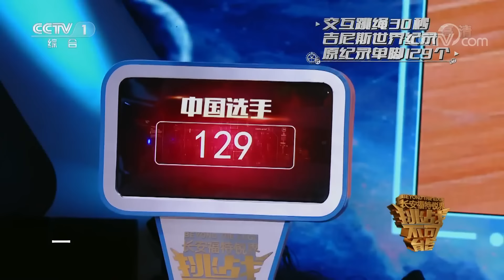既比耐力也比速度！三名中国少年对战日澳冠军联队上演“顶级弹簧腿”大战 | 挑战不可能第三季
三名中国选手要相互配合，连续战胜吉尼斯世界纪录的保持者日本队和2017年世界跳绳锦标赛交互绳速度冠军澳大利亚队，才算挑战成功。他们不仅要在第一回合30秒计时赛中超过日本队，还要在第二回合一分钟计时赛中跳绳个数超过日澳联队的总和。

奥运冠军孙杨，音乐唱作人庾澄庆加入第三季评委阵容，与华人神探李昌钰、央视金牌制作人董卿搭档，一同见证多项“不可能”的诞生。